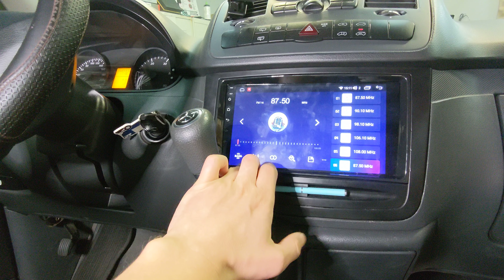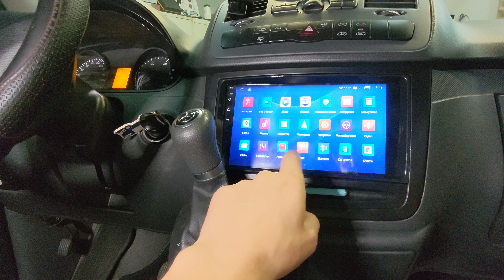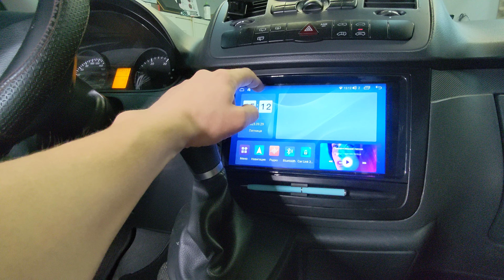Магнитола для Mercedes Benz Vito 12 андроид